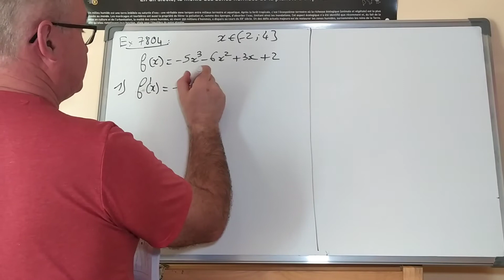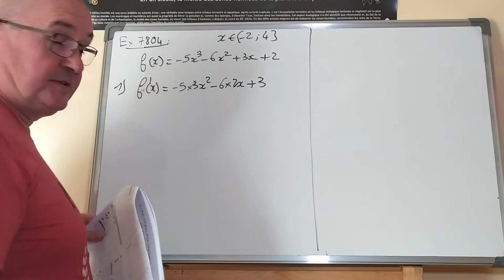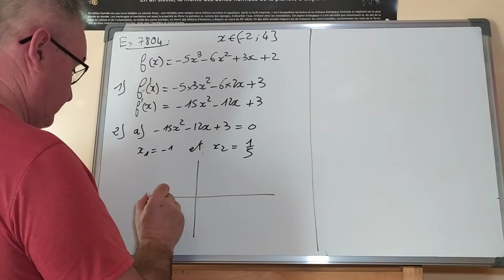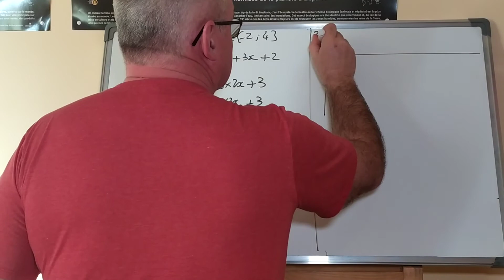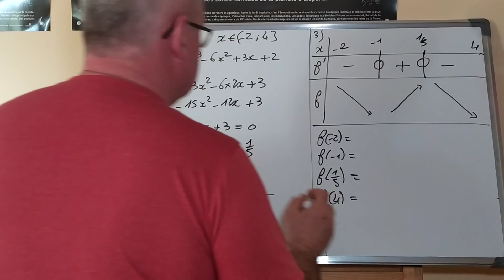1STD2A Ex 7804